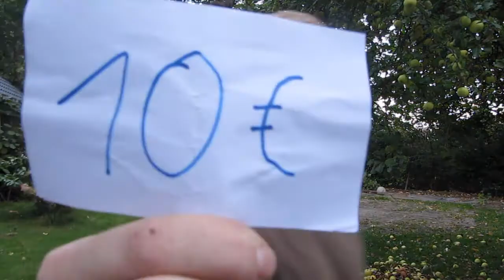Universaldings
Werbevideo erstellt im Rahmen eines Wipo Projekts.
Daraus entstand ein Kasten mit Potenzial, der Apple's iPhone Konkurrenz machen wird.